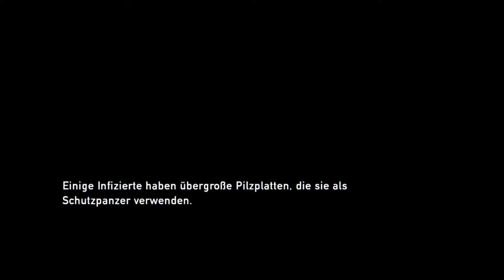The Last of Us Gameplay #19 - Langzeitinfizierte | DEBITOR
►Langzeitinfizierte in - The Last of Us

►Womit aufgenommen ?

►Andere geile Youtube Kanäle

 Blödsinn mit Peter und Ted

 Debitors RealLife Videos

 Leckere Rezepte und Koch Tipps mit Dani

►LET'S PLAY The Last of Us (PS3)
Kommentiertes Gameplay von DebitorLP (2013)

Gamiano
Postfach 14 31 60
45261 Essen